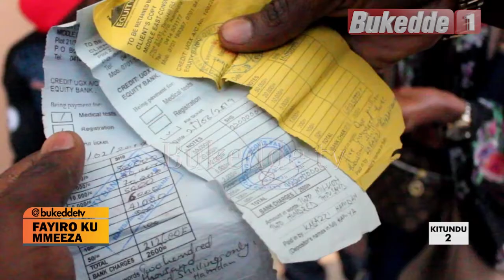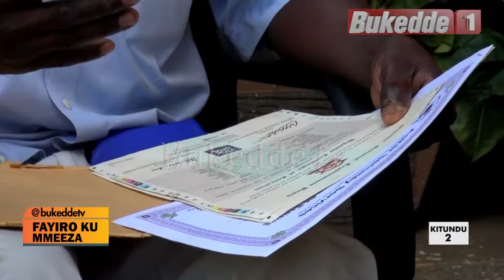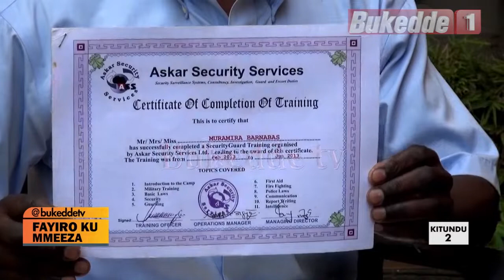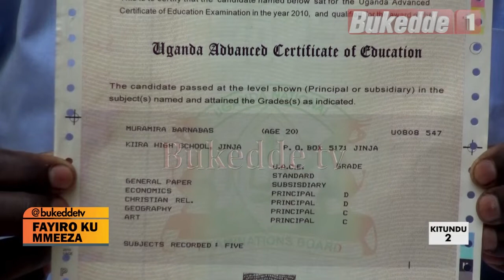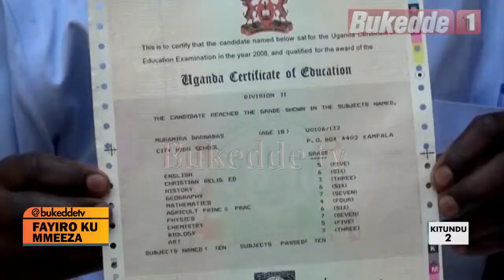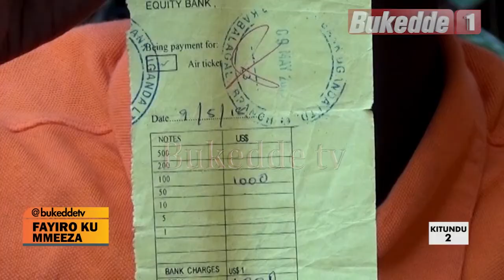Fayiro ku mmeeza: Abaali bagenda e bweru okuyita mu Kampuni e aggalwa baagala bwenkanya Prt2 BB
John Tusiime mu mboozi ye annyonnyola nti mu mwaka gwa 2018 mukoddomi we Banabas Muramira 23 nga ono yakoma mu P7 yamutuukirira  amuwabule ku kampani mweyali asobola okuyita okugenda ebweru akole ogw'okulongoosa, Tusime yeetika mukodomi we n'amutwala mu Kampuni emu olw'okuba nga yalina obulango bungi ku mikutu gy'amawulire n'agyesiga bano baabasaba akakadde 1.9m ze basobola okwewola nebasasula ate aluvannyuma ne basaba emitwalo 27 okumukolera ku mpapula za S.4 ne S.6 saako ne Satifiketi era ne bamugamba nti zaali zabuwaze ate nga te zirina lisiiti ekintu ekya jjako Tusiime enviiri ku mutwe.